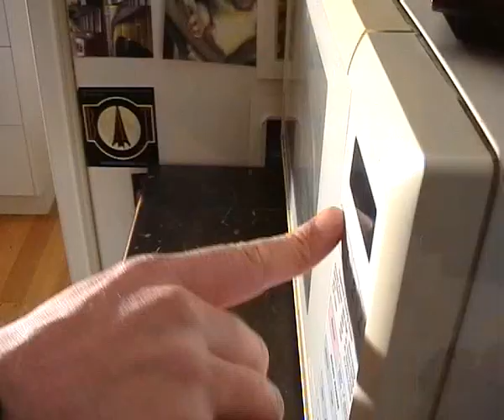Food music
Potato Scallopini with a beat! How Vjs cook - Crumb and Baste. This video was the major prize winner in the 2008 season of Ten's Friday Night Download. Wikkid!